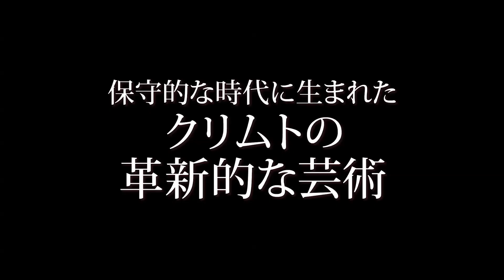クリムト エゴン・シーレとウィーン黄金時代- 映画予告編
１９世紀末ウィーンを代表する画家グスタフ・クリムトとエゴン・シーレ。人間の不安や孤独や恐れを、世紀末的官能性のなかで描いたその作風は、今も色褪せることなく輝きを放ち、人々の心をとらえ続けている。没後100年となる2018年に製作された美術ドキュメンタリー（英題 KLIMT & SCHIELE EROS AND PSYCHE ）
映画『クリムト エゴン・シーレとウィーン黄金時代』（彩プロ 配給）は2019年6月8日[土]よりシネスイッチ銀座ほか全国順次公開
■2019年注目映画の動画まとめました↓
2019年公開の注目映画・話題作！【洋画】